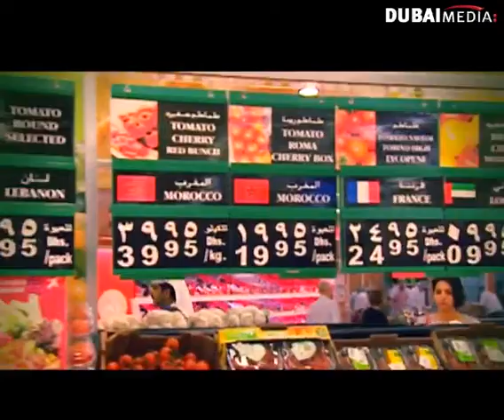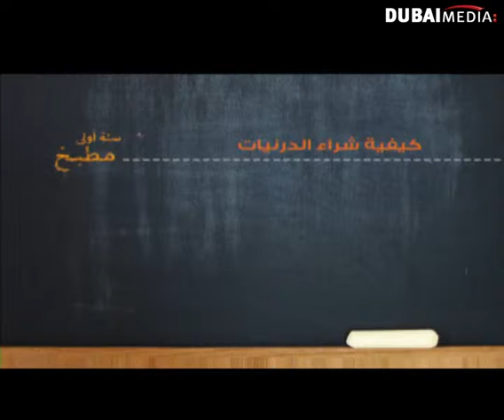مع أسامة أطيب – الدرس الأول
للإشتراك في القناة الشيف أسامه السيد - مع أسامة اطيب
Chef Osama El Sayed Recipes – Ma Osama Atyab